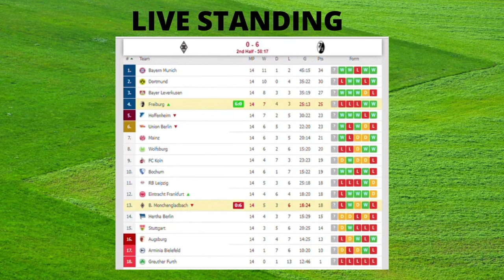B. Monchengladbach vs Freiburg 0-6